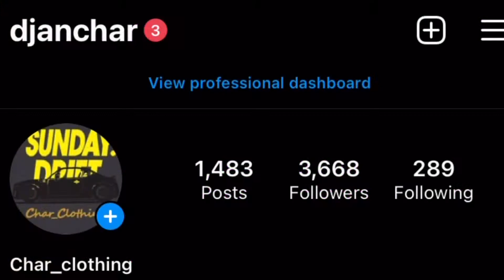Vlog luar biasa ⚡️⚡️ 2 minit Cuci-Cuci boleh siap 3 kerja